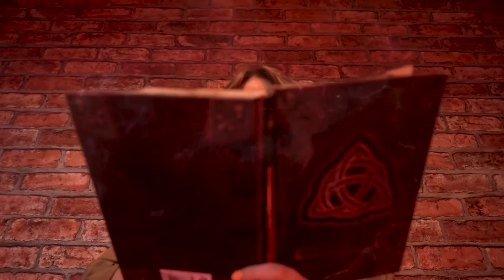I KISSED A GHOST! When your BOYFRIEND is a GHOST! Funniest relatable moments by FUN2U!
What will you do if your BOYFRIEND turns into a GHOST?

Ghosts, spells, a dragon, and a whole new magical world. Do you want to go on an exciting journey full of magic? Then join us and click on the video! 💥

Wanna see some awkward situations and relatable moments?🤯 Watch the NEW EPISODE by FUN2U!🎶